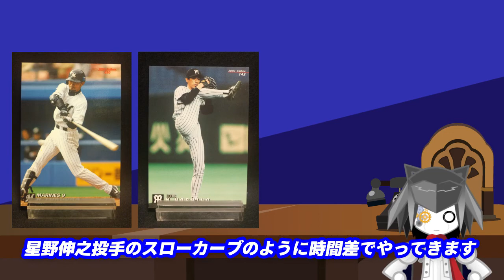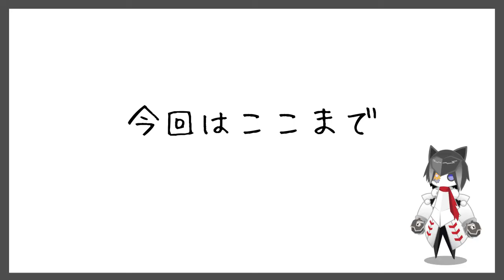#4 野球カクテルを作ろう!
今回は、助っ人外国人をモチーフにした
カクテルを作ります！

◆BGM
「assemble」byカワサキヤスヒロ
「ソーダフロートドライバー」byKeyta
「Sports_News」byヒの字
「Pacific_Sunset」Gimgigam
「Line Of Sight 」 by GANO

フリーBGM
DOVA-SYNDROME

.280(にわりはちぶ)

野球ボール型Vtuber
元々野球ボールだったが、ある日意思を持ち喋れるようになった。

野球観戦、野球本の閲読、野球小説の執筆が日課であり、野球について語り合うことが大好き。